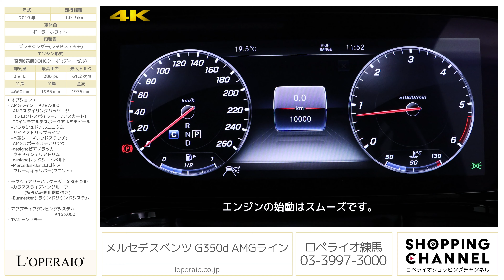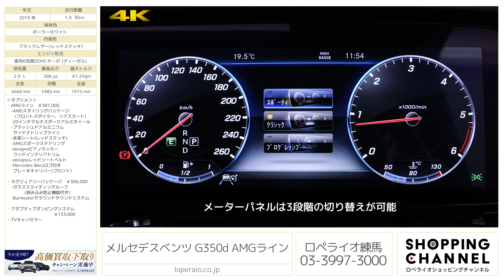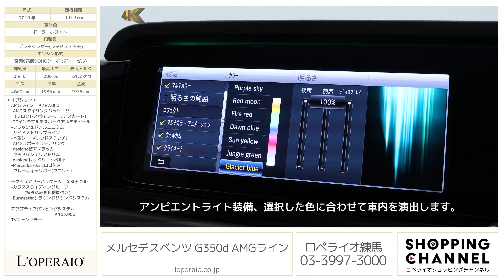メルセデスベンツ G350d AMGライン 2019年式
ポーラーホワイト/ブラックレザー(レッドステッチ)、コラム9AT(9Gトロニック)、右ハンドル、ディーラー車、取扱説明書、新車保証書、【新車保証継承令和4年9月迄】

G350d現行モデルが入庫致しました！新車でのオーダーですと、生産が間に合っておらずご納車までかなりお時間がかかるお車ですが、当車両でしたらすぐにご納車が可能です！現行Gクラスを選ぶうえで押さえておきたい「AMGライン」「ラグジュアリーPKG」「アダプティブダンピング」の三大オプションも備わっておりますので、手放す際のリセールバリューにも期待できる1台です。内外装の状態も良く、タイヤ溝も前後8分山程度残っていますので、ご納車後もしばらくはお乗り頂けます。弊社でも平均在庫日数が極めて短いお車です。また、現在弊社ではリモート商談を推進しています。

‹整備記録›
・R2年9月　4,718km　正規ディーラーにて

・AMGライン　￥387.000
　-20インチマルチスポークアルミホイール
　-ブラッシュドアルミニウムサイドストリップライン
　-本革シート(レッドステッチ)
　-designoピアノラッカーウッドインテリアトリム
　-designoレッドシートベルト
　-Mercedes-Benzロゴ付きブレーキキャリパー(フロント)

・ラグジュアリーパッケージ　￥306.000
　-ガラススライディングルーフ(挟み込み防止機能付き)

・アダプティブダンピングシステム　￥153.000

‹主要諸元›
2.9L 直列6気筒DOHCターボ (ディーゼル)、286ps/61.2kgm、全長×全幅×全高mm　4660×1985×1975mm

〒177-0033
東京都練馬区高野台3-15-35